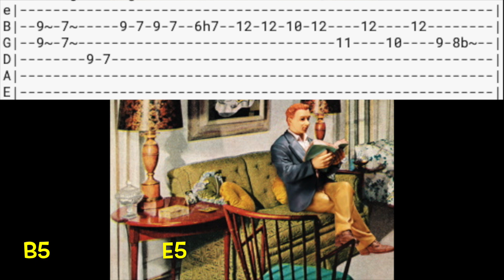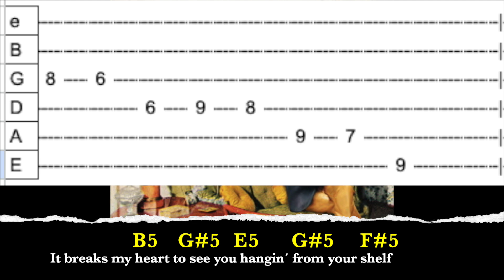Backing track - Weezer - Keep fishin